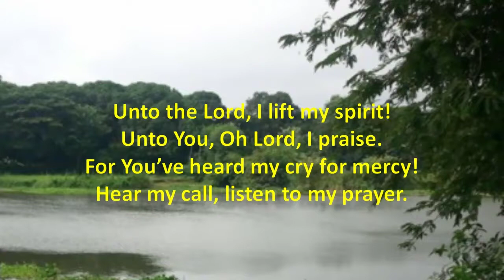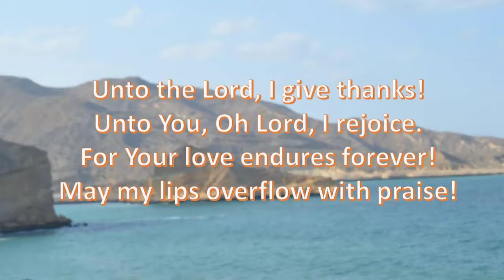Unto The Lord | Sung and Music by Sam Mendoza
Lemuel Nalugon | Composer